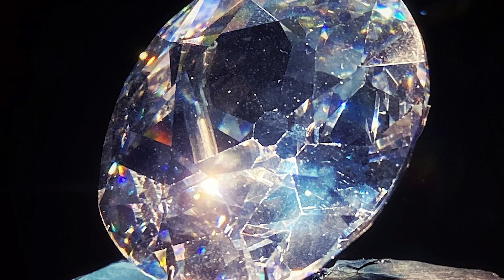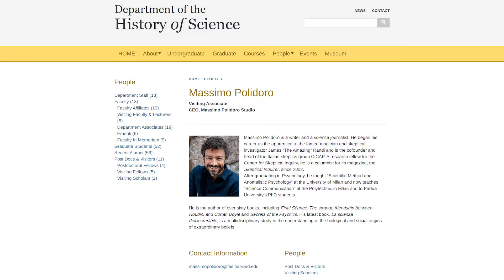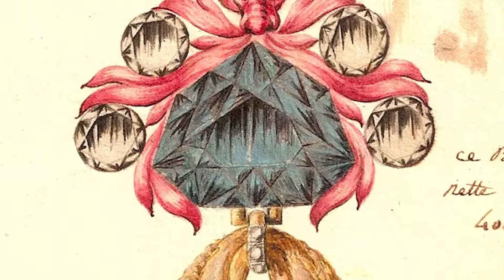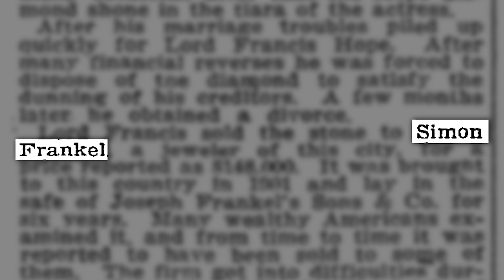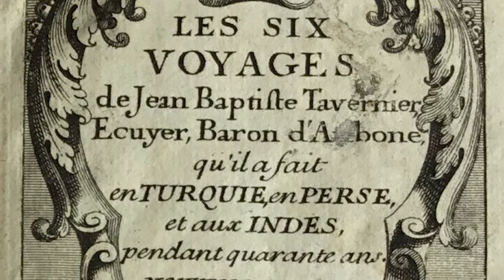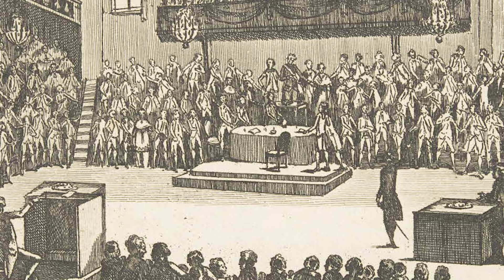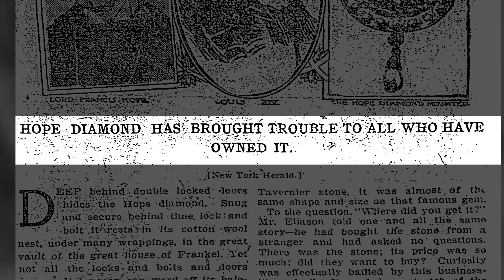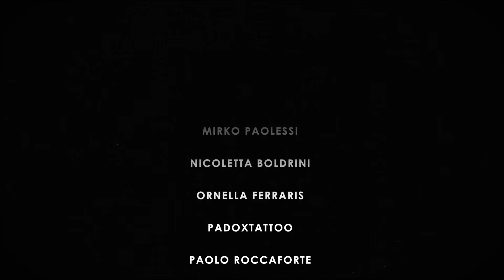La MALEDIZIONE del diamante HOPE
Racconta la leggenda che il meraviglioso diamante blu chiamato “Hope”, speranza, sarebbe stato rubato da un idolo della dea Sita, in India. Ma quel ladro non avrebbe fatto molta strada, perché venne aggredito e ucciso da un branco di cani. E, da allora, tutti i successivi proprietari e coloro che entrarono in contatto con il diamante sarebbero stati colpiti dalla sfortuna o, peggio, sarebbero andati incontro a una fine terribile. Ma da dove arriva questo diamante e come mai oggi si trova allo Smithsonian di Washington? Da dove nasce la leggenda? E, soprattutto, davvero un oggetto può provocare eventi sinistri?

00:00 - Intro
00:44 - Sigla
01:10 - La maledizione del diamante Hope
05:49 - Nelle nebbie della leggenda
10:52 - Tra cronaca e invenzione
15:57 - Imbonitori...preziosi
21:34 - La cronaca accertata
29:25 - Maledizione!
34:25 - Saluti finali
36:57 - Credits

PER APPROFONDIRE

Crowningshield, Robert, «Grading the Hope Diamond», Gems and Gemology (summer 1989), pp. 91-94,
Del Hierro, M. Pilar Queralt, Il diamante Blu: il gioiello perduto della corona francese, 30 mar. 2021,
Dunning, Brian, The Hope Diamond: A Curse Deconstructed, (pubblicato sul web il 22 mag. 2023), 29 dic. 2015,
Farge, François et al., «The French Blue and the Hope: New Data from the Discovery of a Historical Lead Cast», Gems and Gemology (spring 2009), pp. 4-19,
Hubbard-Brown, Janet, The curse of the Hope diamond, Avon, New York 1991.
Kaplan, Matt, Scienza del magico, Codice, Torino 2016.
Kyi, Daw Thin, «The Old City of Pagan», Artibus Asiea. Supplementum, 23 (1966), pp. 179-188.
Live Science Staff, Is the Hope Diamond Really Cursed?, 10 nov. 2011,
Lord, Albert B., The Singer of Tales, Harvard Studies in Comparative Literature, citato in (Matt Kaplan, Scienza del magico, Codice, Torino 2016), Harvard University Press, Cambridge, MA 1960.
Ong, Walter, Oralità e scrittura. Le tecnologie della parola, il Mulino, Bologna 1986.
Penn State, Hope Diamond’s Fiery Red Phosphorescence Key To Fingerprinting, 7 gen. 2008.

Collaboratori: Valentina Ferro (segreteria), Marco Forni (musiche), Jean Sevilla (art director), Elena Mascolo (editing), Roberta Baria (social media), Elisa Carlone (ufficio stampa). Autori: Manuel Leale, Sofia Lincos, Giuseppe Stilo, Gianluca Pignalberi.